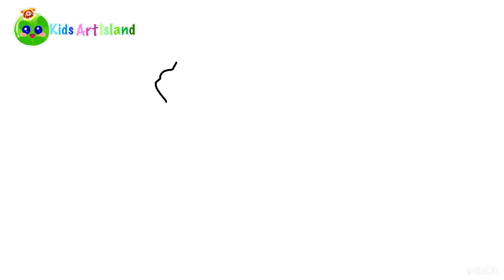How to draw a hammerhead shark easily _painting٫coloring|drawing for kids and toddlers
The hammerhead shark lives in the ocean like all other sharks.
His head is like a hammer, that's why he is called hammerhead shark.
His food is fish and sea creatures.
Have you prepared your pencil and drawing book so we can draw together?